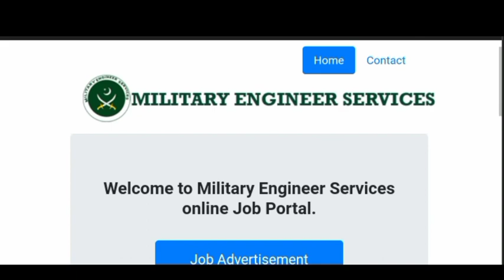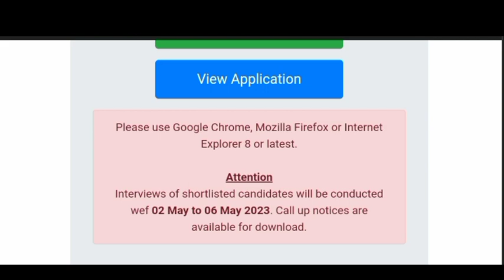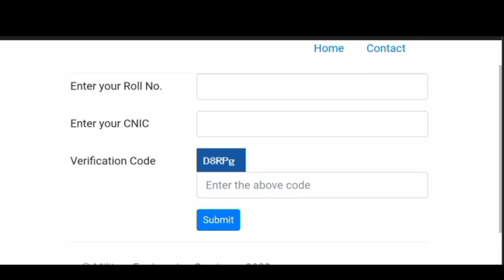MES screening test Results announced 2023|| MES interview letter issued 2023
Military Engineering services jobs 2023 ,Mes screening test Results announced, Mes interview Roll Number Slip issued 2023